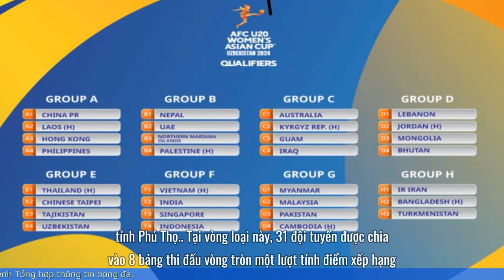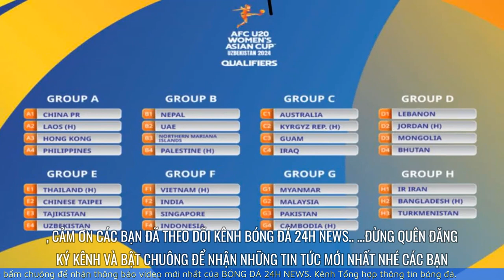Lịch thi đấu U20 nữ Việt Nam tại Vòng loại U20 nữ châu Á 2024 | BÓNG ĐÁ NỮ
Cập nhật lịch thi đấu của U20 nữ Việt Nam tại bảng F Vòng loại thứ nhất U20 nữ châu Á 2024, diễn ra trên SVĐ Việt Trì (Phú Thọ).

00:00 Giới thiệu
00:11 Nội Dung